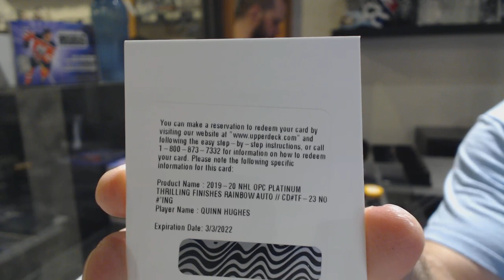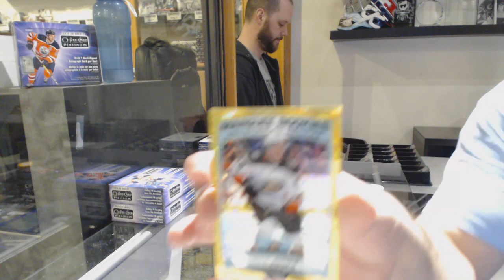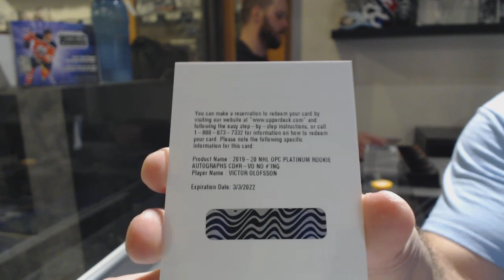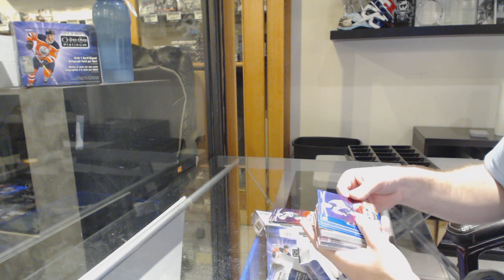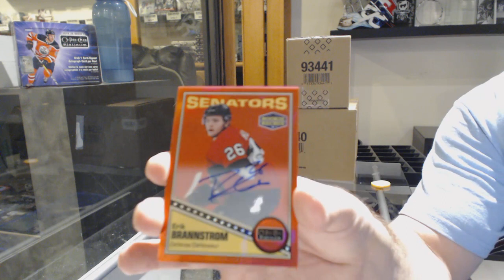19-20 Upper Deck OPC Platinum Hockey 8 Box Case Break - C&C GB #10,973